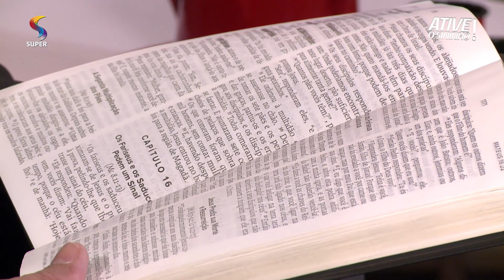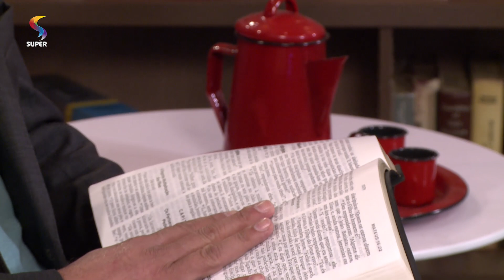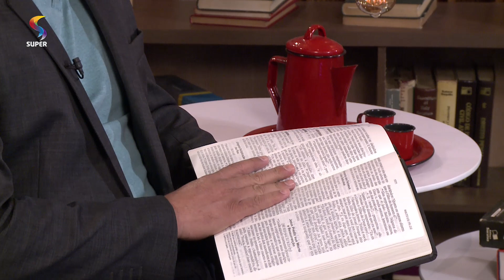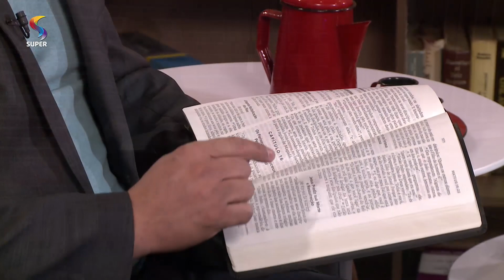O que você deixou em casa? | 21/01/2020 | CAFÉ E BÍBLIA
CAFÉ E BÍBLIA
Exibição: 21/01/2020